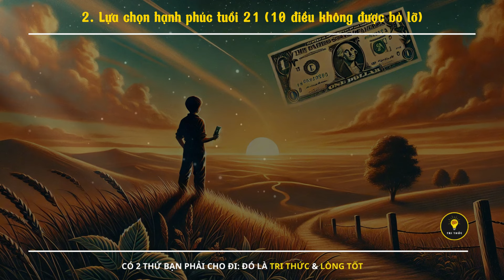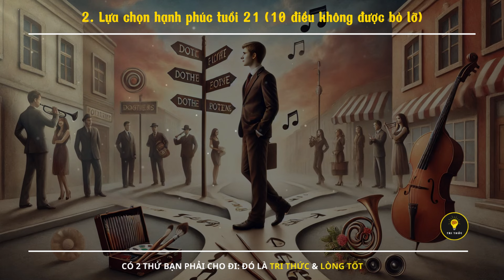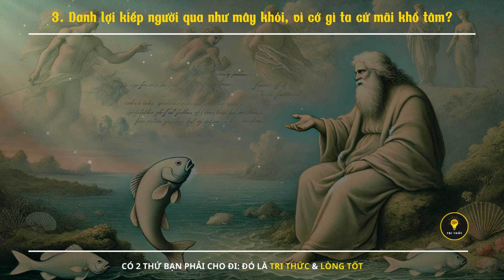12 lời dạy cổ nhân sẽ giúp bạn thay đổi cuộc đời.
🌈 Trong video này, Ngọn Đèn Tri Thức! mang đến cho bạn video:
12 lời dạy cổ nhân sẽ giúp bạn thay đổi cuộc đời.
Những câu chuyện này không chỉ đề cập đến triết lý cuộc sống mà còn giúp bạn nhìn nhận và giải quyết các vấn đề trong cuộc sống một cách khéo léo.

© Bản quyền thuộc về: Ngọn Đèn Tri Thức
Lưu ý: Không Reup lại mà chưa có sự cho phép của chúng tôi.